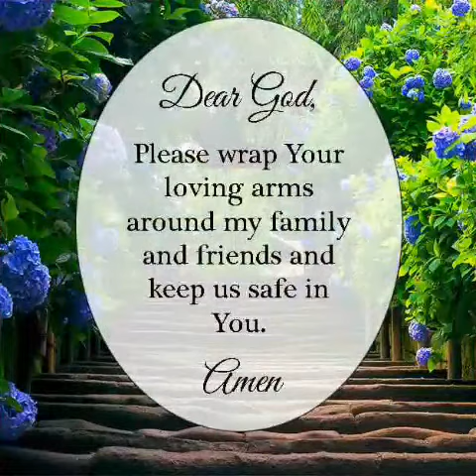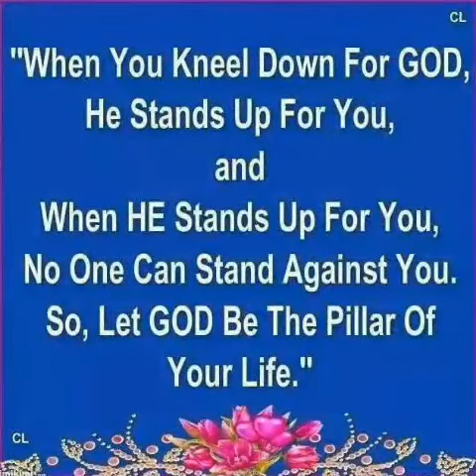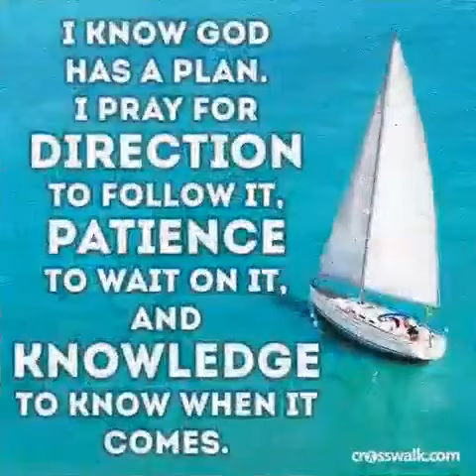GOD IS GOOD ALL THE TIME.❤P.5